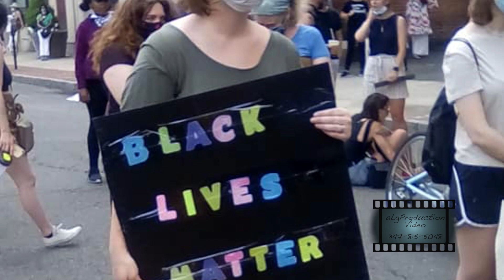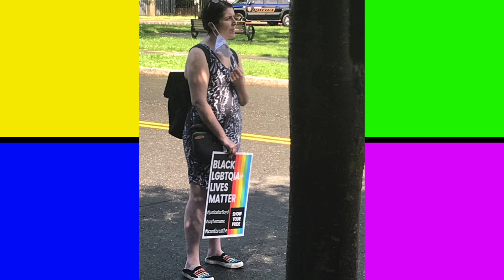MARCHERS RALLY IN MONTCLAIR FOR BLACK LIVES MATTER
Peaceful protest today in Montclair. Job well done!

Interview with Mayor-elect Sean Spiller

MONTCLAIR came out in numbers today for an awesome peaceful protest! Much respect to all of the organizers. Abraham Dickerson, Alexis, Olivia, Adarian, Alissa and Aja Milan Bussey and sooo many others worthy of mention. I am so proud you had the courage to show up and show out on principle, with dignity and pride!! (Beverly Bussey)
The Montclair Citizens for Equality and Fair Policing as well as the For The Peoples Foundation organized the march.